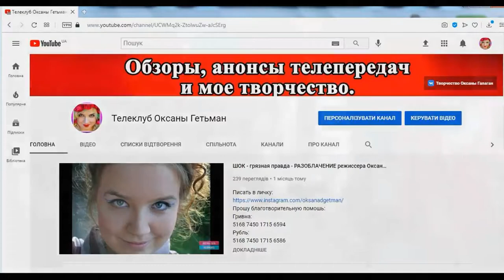ОБЗОР Сериал «Девушки с Макаровым» – 2 серия – АНОНС – обзор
Сериал «Девушки с Макаровым»  – 2 серия  –  АНОНС  – обзор